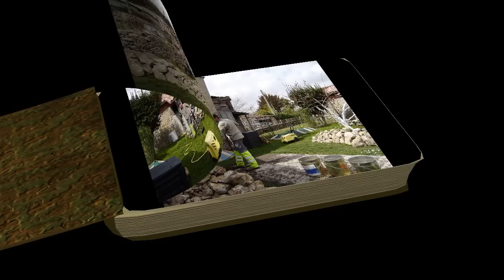Mur en pierres 2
Démolition,Construction  d'un Mur en pierres